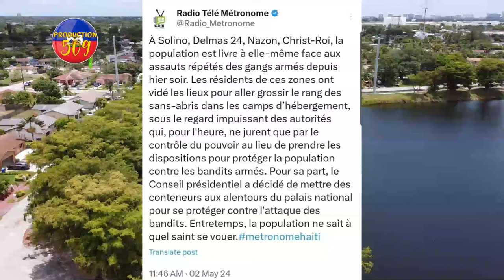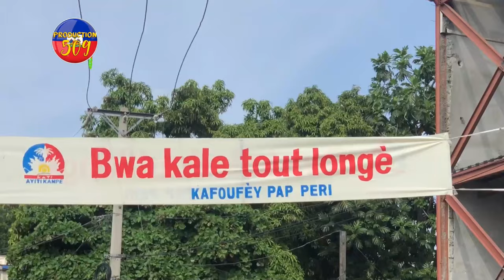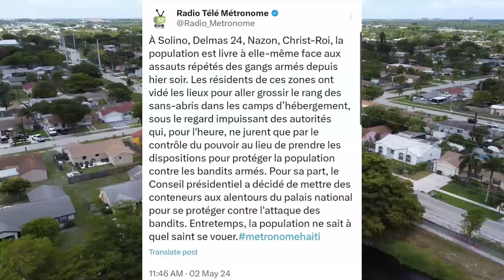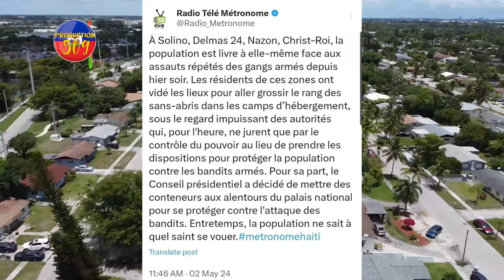LAPOLIS Fenk Arete SEKRETÈ Chanm SENA Pou KORIPSYON, Moun DELMA 24 , SOLINO Antrave